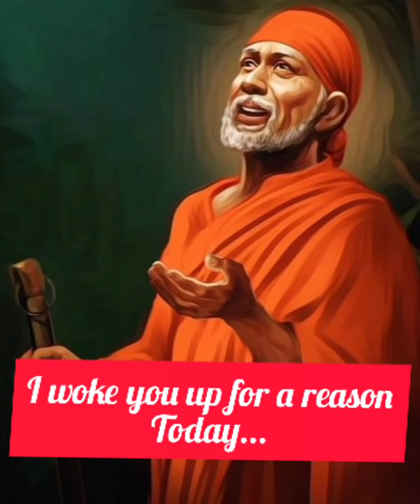✅You Are Meant To See This Video🔴Don't Ignore